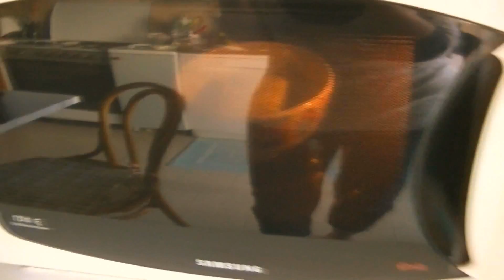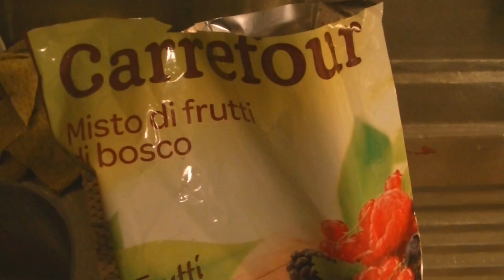Ricetta CheeseCake ai Frutti di Bosco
Ingredienti per 12
180 g di biscotti oro saiwa (o digestive)
100 g di burro
500 g di Philadelphia Classico in vaschetta
200 ml di panna fresca da montare
120 g di zucchero a velo
10 g di colla di pesce
1 bacello di vaniglia
1 cucchiaio di zucchero a velo
200 g di frutti di bosco misti
Il mio contatto Facebook ;
Carletta Channel

 IL mio contatto Ask :
Carletta Channel

Carletta22